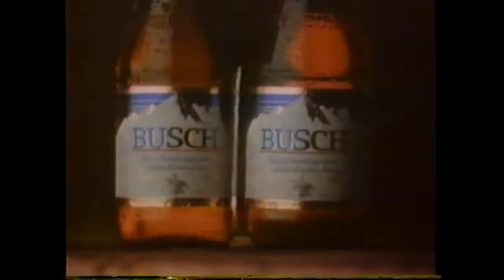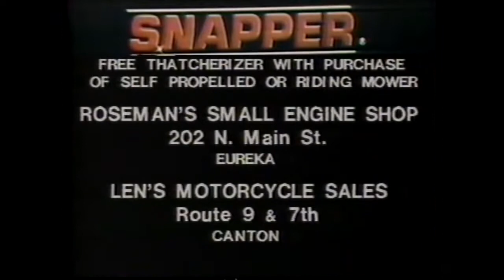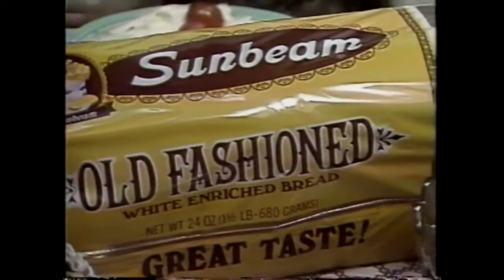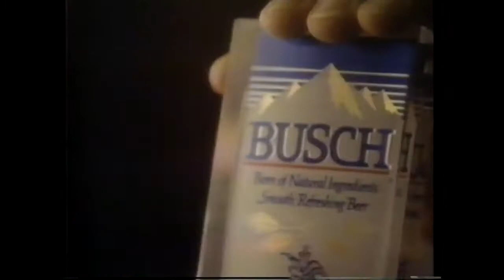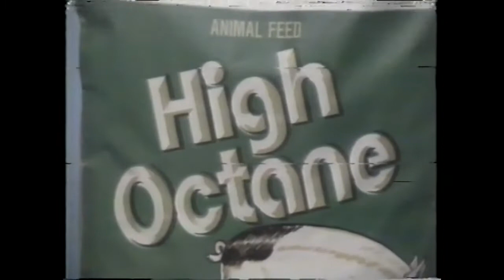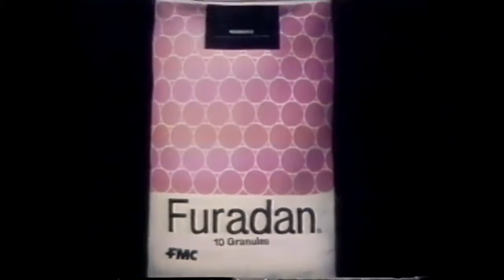1982 NIT 2nd Round - Bradley Braves @ Syracuse Orangemen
1981-82 Bradley Braves visit the Syracuse Orangemen in the 2nd round of the NIT at the Carrier Dome in Syracuse, NY.